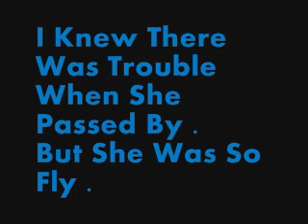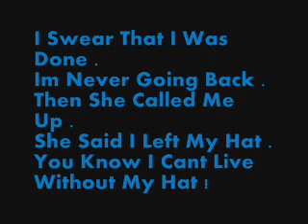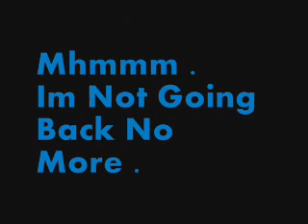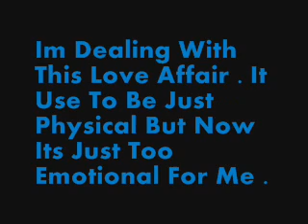Lil Twist- Love Affair With Lyrics